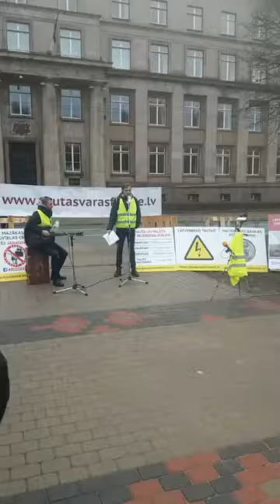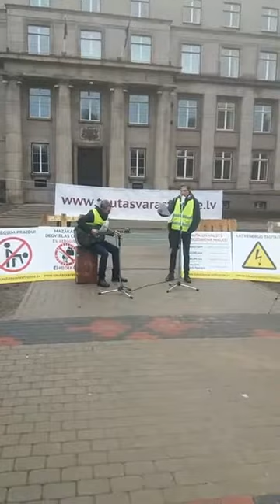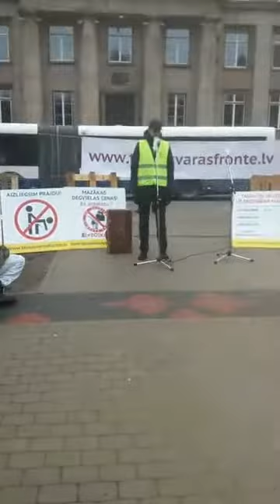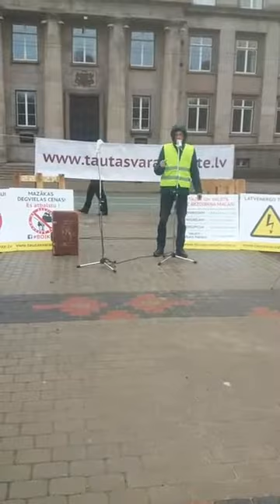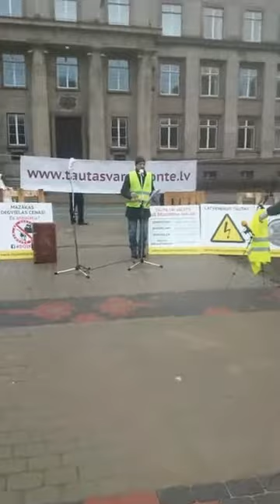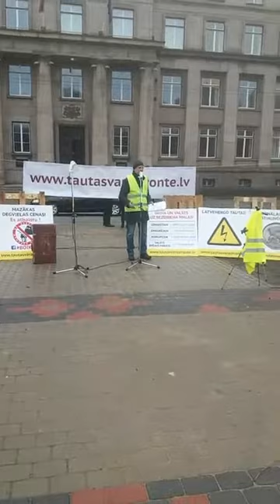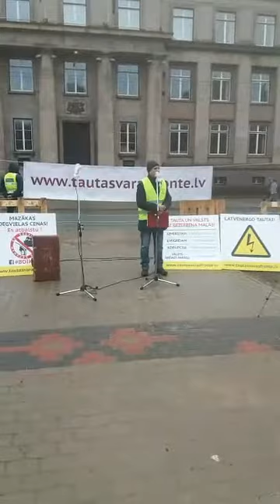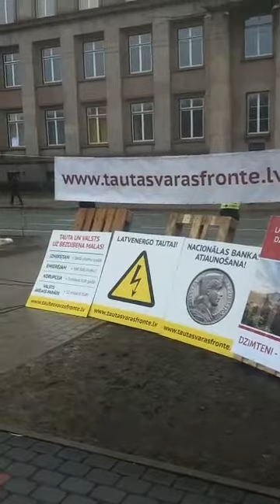AK 190317 12 00 tautas sapulce pie MK